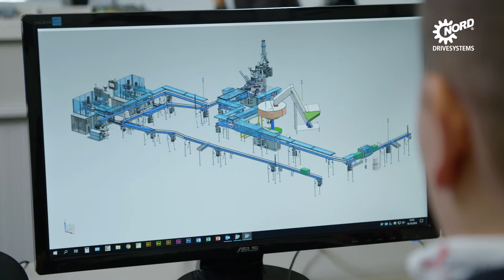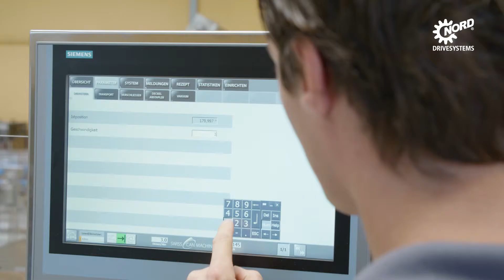Getriebebau Nord - Swiss Can Machinery - Casevideo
Mit Swissness, Effizienz und Innovationskraft hat sich Swiss Can Machinery innerhalb von nur fünf Jahren als einer der führenden Hersteller vollautomatischer Dose-Abfüllanlagen für Pulver- und Trockenprodukte etabliert. Um den hohen hygienischen Anforderungen der Lebensmittelbranche gerecht zu werden, setzt das Schweizer Unternehmen auf washdown-optimierte Antriebstechnik von NORD DRIVESYSTEMS.